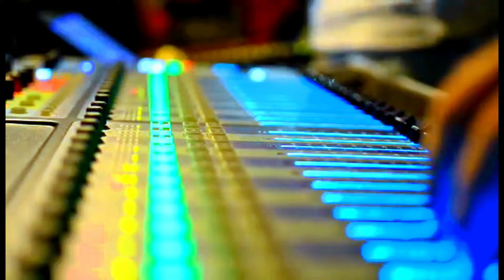MAS UMA OFERTA DOS NOSSOA PAIS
TV FALUMI